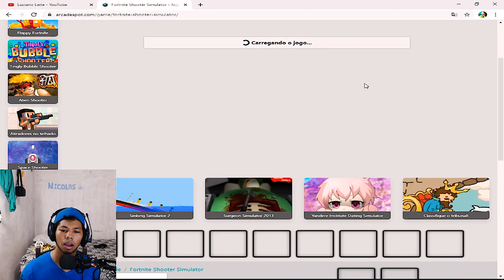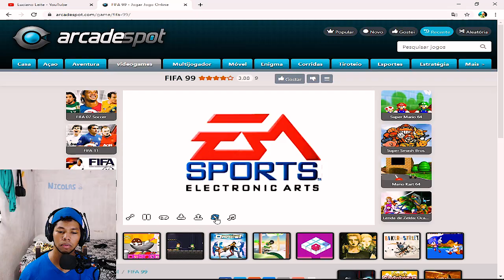JOGUE FIFA 99 GRATIS-PRIMEIRO DICA DOS LEITEIROS(DDL) #1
FIFA 99 é um jogo eletrônico da série de jogos FIFA. Lançado em 1998 pela Eletronic Arts, consiste em um simulador de futebol que permite ao usuário selecionar um time para jogar, sendo disponível para ser jogado em PC, PlayStation e Nintendo 64.